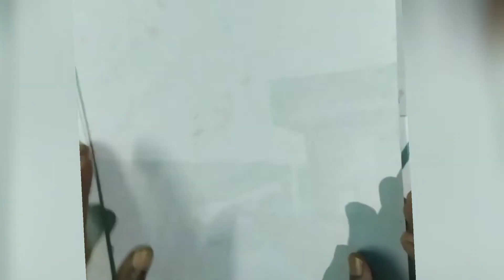Fruit Basket Drawing || Mintulal Hazra | Arts & Cultural Channel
guys plz keep supporting us 🙏🙏🙏🙏

In this video all things are created by the channel owner plz don't coppy without asking.